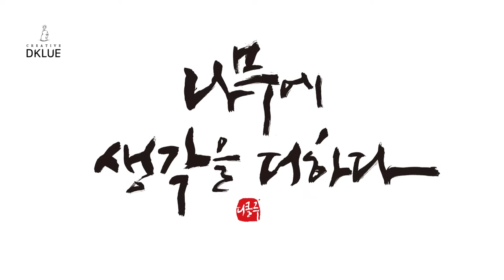도마만들기 - 곰팡이가 안생기는 메이플탄화목 도마 / Maple wooden plate - 디클루(DKLUE)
도마만들기

메이플 탄화목으로

도마를 만들었습니다.

메이플시럽 냄새도 나면서

곰팡이가 안생기는 나무도마

탄화목이 가진 장점을 활용해

나만의 특별한 도마를 만들 수 있습니다.

woodcarving
Joinery
woodturning